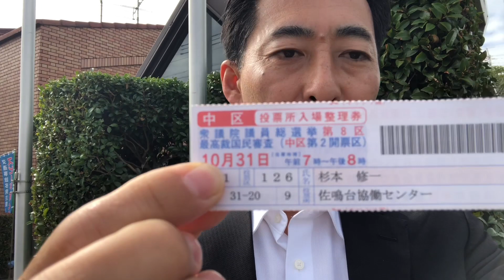衆議院選挙の投票に行って来ました。その後のホワイトストリート街頭演説でした。